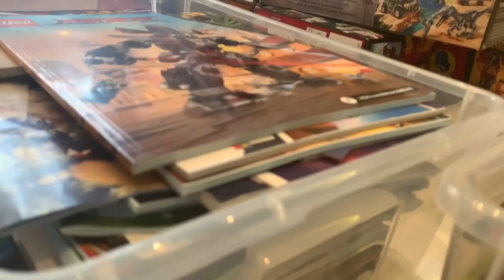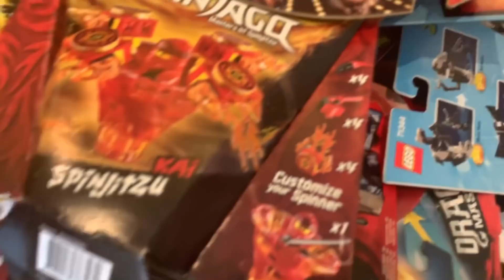Башня из LEGO Дорого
Лучшая группа по лего вконтакте Будем изучать коллекцию Варлорда Лего.
• Мой Инстаграм про лучшие самоделки